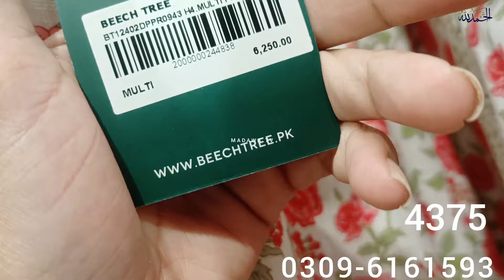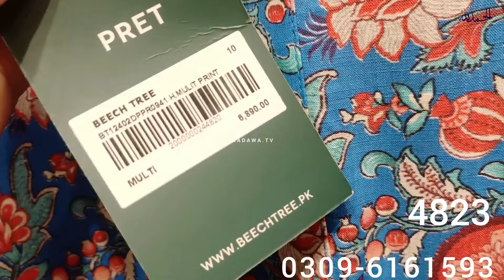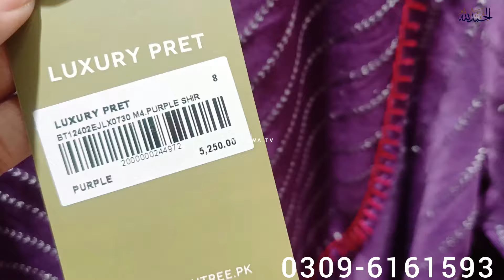Beechtree Summer Sale FLAT 40% 30% Off beechree lawn sale today